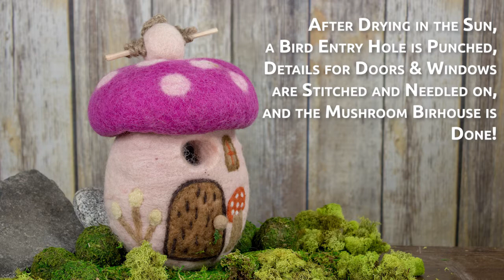dZi Felt Mushroom Birdhouse